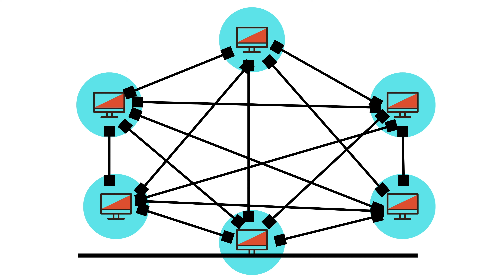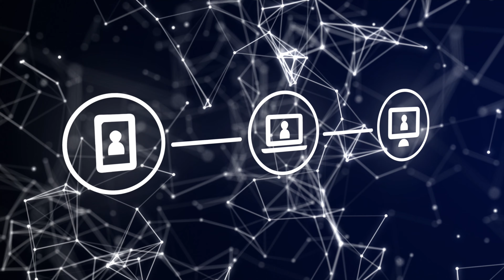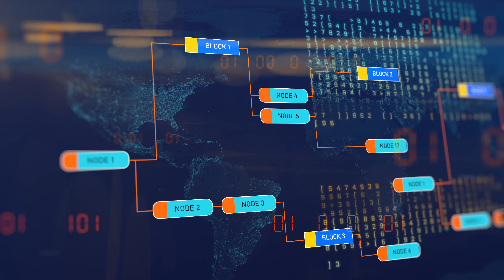Is it possible to turn off the INTERNET WORLDWIDE?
How much of your life revolves around the Internet? Are you one of those people who need it only for social media and entertainment, or your entire work depends on the Internet.
With 2/3rds of the world’s population on the Internet, it is an integral part of our lives and its hard to imagine the world without it.
Is it possible to turn off the entire Internet, is there an internet kill switch?
Well, stay
The Internet began as an effort to connect computer networks situated over broad areas.
When you need to connect two computers, you can either link them with physically or wirelessly. You can join more computers to create a network. But a direct connection is cumbersome. if you want to attach just six computers, you need 15 wires and five plugs per computer; and it keeps on increasing with The number of computers
To solve this, all the computers are connected to a tiny computer called a router; its job is to transfer information from one computer to another accurately.
Once you install a router, you require only six wires for six computers.
But what if you want to connect. Millions and billions of computers?
In that case, you have to connect computers to routers and then routers with each other; that way you can scale infinitely.
Since it is not possible for individuals to manually build a worldwide system of computers, ISP or internet service providers are required. An ISP is a company that manages special routers that are connected to individual computers as well as other ISPs.
This is how the Internet works.
Internet is a vastly complex network operated by a mixture of government and private companies. There is no single point from where all data flows.
Think of the Internet like rivers in the world, stopping Internet is like stopping all rivers at once. Which is not possible, yes you can build dams or divert the flow of a few rivers temporarily. But water always finds another way.
Internet was designed in such a way that data can find an alternate route if one part of the network is not working.